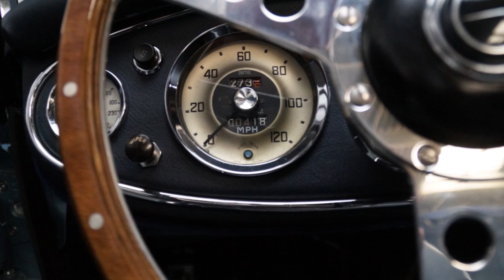1963 Austin Healey 3000 MK2 Body off restored for sale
This stunning 1963 Austin Healey 3000 MK2 4-seater roadster has recently undergone a full body off restoration.
So, condition wise there is nothing much to say except for that the car probably looks and performs better then when she came from the assembly line in ’63.
The Healey 3000 is one off the most stylish classic roadsters ever produced and offers the best of 2 worlds.
These MK 2’s can be used for a relaxed Sunday trip but also have the exceptional road going qualities & serious performance to excite the avid classic rally driver.
As already stated, the car was fully restored last year.
The body was taken off the frame and stripped to bare metal.
After the correct preparation she was refinished in a factory style “ice blue metallic” & “old English white”.
A stunning combination together with all the original trim and the by knock off secured 72 spoke chrome finished wire wheels.
To finish off the exterior the choice was made to mount a beautiful blue mohair roof and & hood cover.
Also, the interior was tastefully redone.
The bucket seats were trimmed in a beautiful dark blue leather with white piping combination.
Colour coordinated door panels and carpets were placed.
The original “Smiths” instrumentation was refurbished and include a 120 MPH speedometer, a 6000 RPM tachometer, oil pressure, coolant temperature and fuel level gauges.
The odometer shows the 420 miles that were done for testing purposes.
A wood shift knob & classy “Moto-Lita” steering wheel with adjustable column complete the cabin.
So, also the taller pilot can drive the car comfortably.
The 2912 CC 6 cylinder in-line engine & twin Su HS6 carburettor combination performs to its fullest potential after the complete revision.
The same can be said for the four-speed manual transmission & the” Laycock de Normanville” overdrive.
The raw sound of the new stainless-steel exhaust will put a smile on anyone’s face.
Also, the undercarriage has undergone a full rebuild.
The refurbished Axles, coils springs, wishbones etc... provide the correct road going qualities.
The powered front disc brakes and drums in the back make sure you have the right stopping power during the more sportive drives.
Official Vehicle Data:
Chassis/Vin Number: H-BJ7-I/21032
Engine Number: 29-RU-H/1506
Body Number: 56784
Gearbox Number: 4832
Rear Axle Number: 19353
Heritage certificate, recent taxation report, Technical Data sheet & restoration report/pictures can be reviewed on request.
In short, this is a wonderful, stylish sportscar.
This classic roadster is ready for a Sunday drive, serious rally adventures or a trip to the south of France.
This Austin Healey has Dutch paperwork which makes it easy to register in any Eu country.